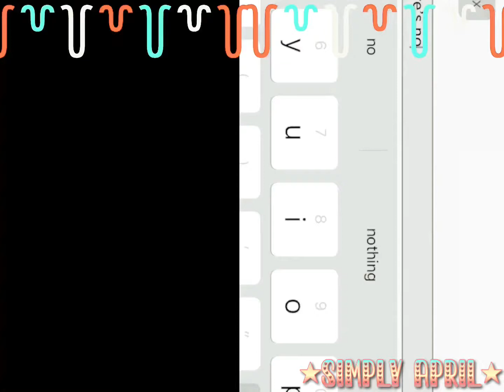u and i 👯‍♀️😁 trend